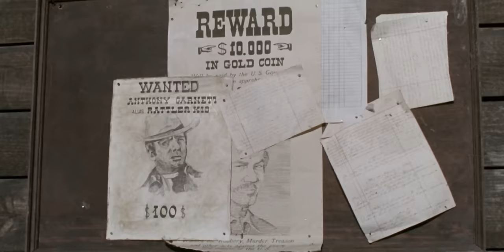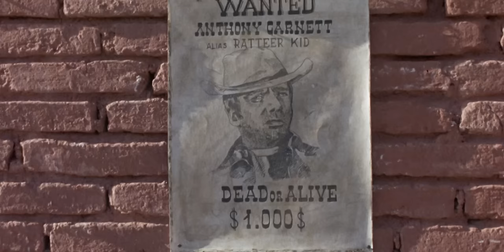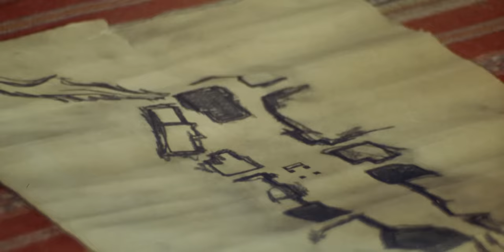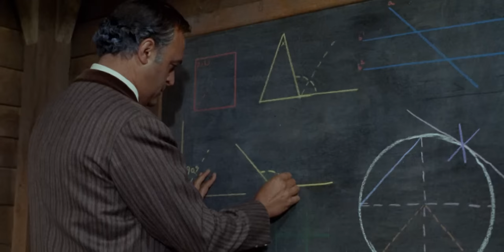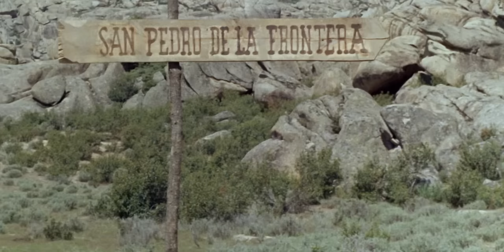Rattler Kid | Full Western Movie | Spaghetti Western | Cowboy Film | English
Ranche Movie: Rattler Kid - Falsely convicted for robbing an army treasury Tony Garrett manages to escape and looks for the real culprits to take revenge.

Rattler Kid (1967)
Director: León Klimovsky
Writers: Odoardo Fiory, Eduardo Manzanos
Stars: Richard Wyler, Jesús Puente, Brad Harris
Genre: Western
Country: Spain, Italy
Language: English
Release Date: 5 December 1969
Also Known As: Rattler Kid

Storyline:
Falsely convicted for robbing an army treasury Tony Garrett manages to escape and looks for the real culprits to take revenge.

Reviews:
"I bought this on VHS when these movies first came out. I just watched it and found it very enjoyable with a great cast. Brad Harris is at his usual best. The story falls apart and become routine near the end but ends well. There is now a complete version on Y/T to watch for free." Written by larryanderson on IMDb.com

"You might want to drop that grade a wee bit as I'm pre-disposed to like just about every Western Al'Italia I get my hands on (except that one Alfonso Breschia made...can't remember the title), so I liked this one too. Same plot, same scenarios, but made well enough and enjoyable enough.

A yankee soldier gets framed for murdering his superior, stealing a safe from him, then knocking himself out. The dumbest court in the world then decides to hang him, but of course he escapes and tracks down the guys who framed him.

I was getting worried as he'd killed about three of these guys in ten minutes and thought things were going to get boring, but instead they got...what's the word that describes loads of Latin actors laughing for ages and stuff? Who cares if one of them is Frank Brana! Maybe think of this one as a generic, but well made Spaghetti Western. So if you like Spaghetti Westerns, you'll like this one." Written by Bezenby on IDMb.com

Also Known As:
(original title) Un hombre vino a matar
Argentina Víbora Kid vino a matar
Austria (alternative spelling) Django - unersättlich wie der Satan
Brazil Rattler Kid: Se Queres Viver... Atira
Croatia Rattler Kid
East Germany (TV title) Der Mann, der zu töten kam
France L'homme qui venait pour tuer
Greece (transliterated title) Rattler Kid, o anikitos
Italy L'uomo venuto per uccidere
Norway Rattler Kid
Serbia Ratler Kid
Slovenia Rattler Kid
Slovenia (TV title) Moz, ki je prisel ubijat
Sweden Rattler Kid - dömd till galgen
West Germany Django - Unersättlich wie der Satan
Yugoslavia (Slovenian title) Rattler Kid
Yugoslavia (Croatian title) Rattler Kid
Yugoslavia (Serbian title) Ratler Kid
Rattler Kid

SUPPORT US!